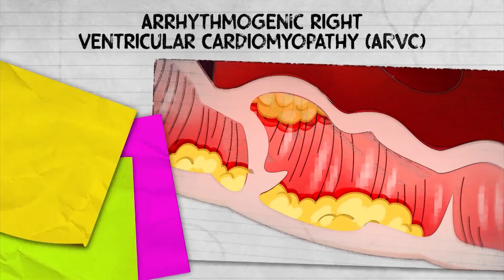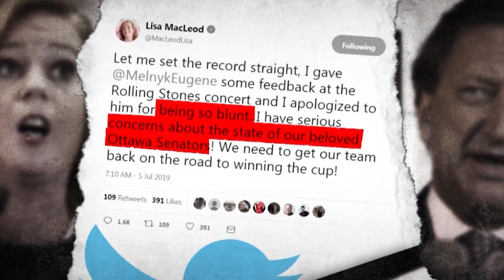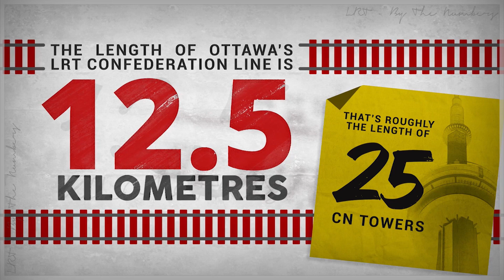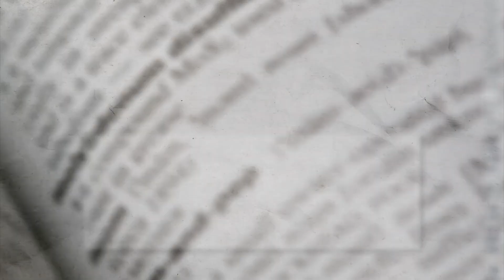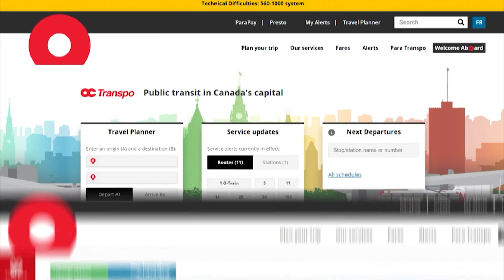CTV News Ottawa Graphic Montage - Vol. 4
My fourth compilation of graphics made for CTV News Ottawa. As with all things in the news industry, our timelines are quite short. A majority of these graphics were made quickly, minutes to air. I am beyond lucky to work in a fun and ever changing business that allows me to be creative every day. Enjoy!